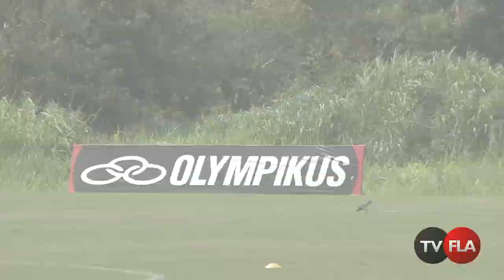Jorginho comanda treino tecnico no ninho do urubu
Jorginho comanda treino tecnico no ninho do urubu. 20/03/2013.